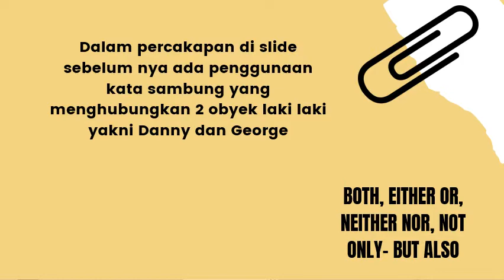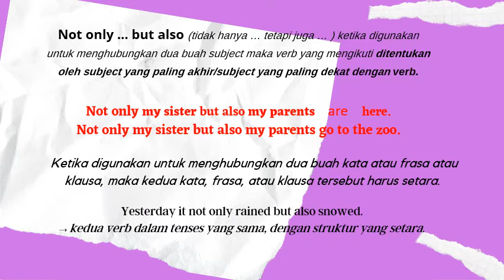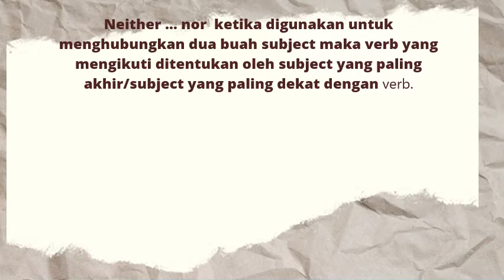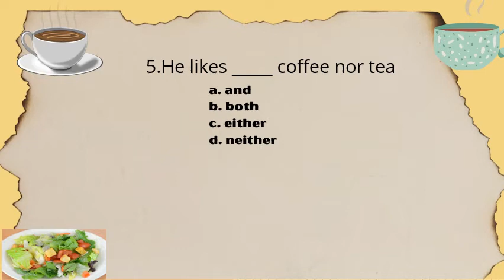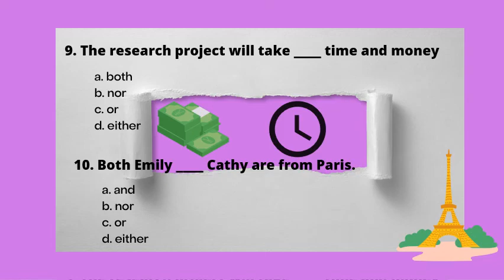PENGGUNAAN CORRELATIVE CONJUNCTION#materikelasxbahasainggrispeminatan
Correlative Conjunction merupakan kata hubung atau kata sambung yang digunakan berpasangan untuk menunjukkan hubungan antara dua kata, frasa, atau klausa.
Elemen kalimat yang dihubungkan biasanya bersifat paralel (kedudukannya sejajar) secara struktur gramatikal. Kata hubung ini disebut juga paired conjunction.
Materi ini diajarkan di kelas x Bahasa Inggris Peminatan